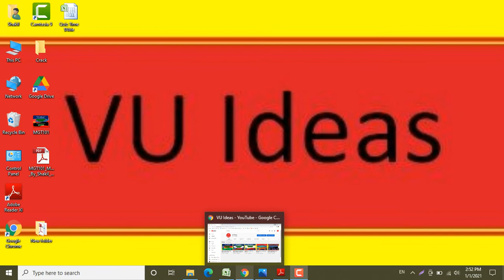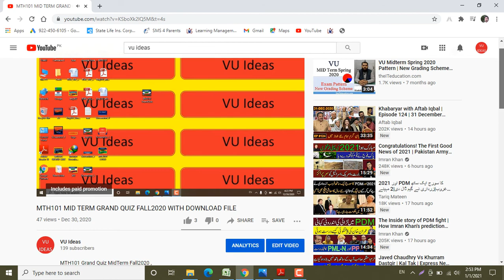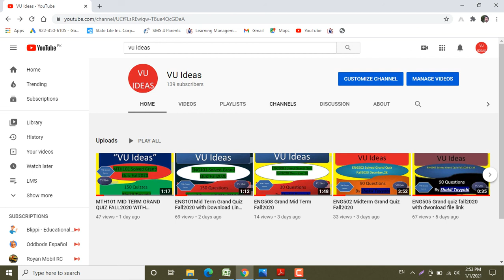MGT101 Financial Accounting Mid Term Grand Quiz Fall 2020